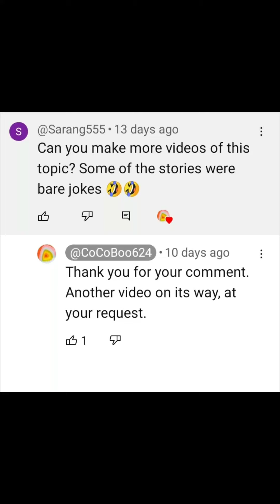UK Housemates Are A Mess TikTok Rants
TikTok rants about living in shared accommodation 🇬🇧

They are a complication of peoples opinion on how they feel.